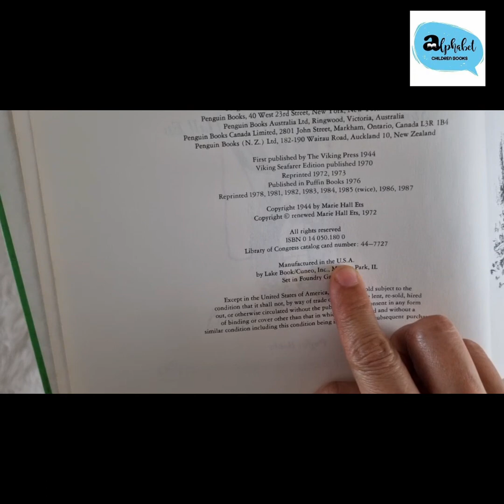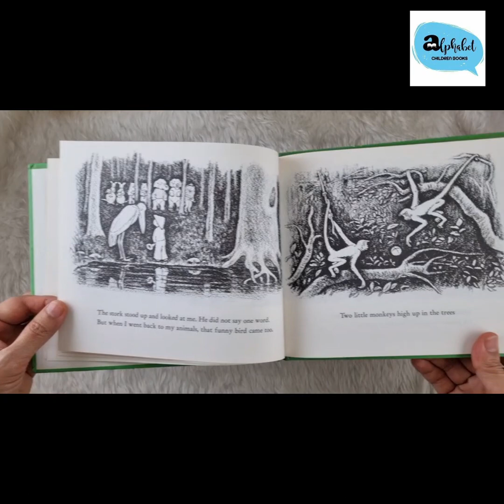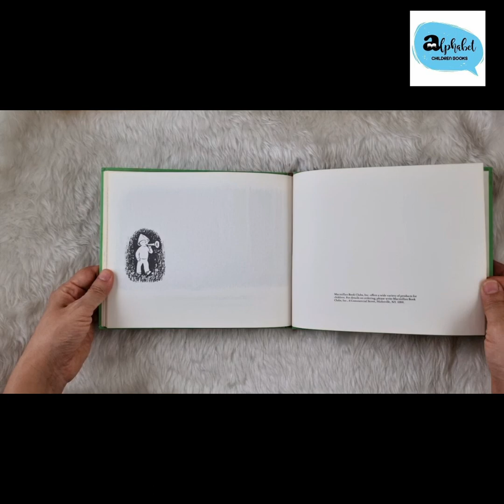In the forest by Marie Hall Ets